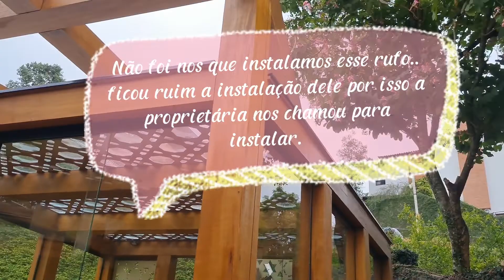Instruções para instalar RUFOS sobre madeira.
Fala Galera.

Neste vídeo meu pai da muitas dicas para você instalar rufos metálicos no seu pergolado.

Se você está fazendo um pergolado de madeira onde as madeiras vão ficar expostas, lembre se de instalar rufos.